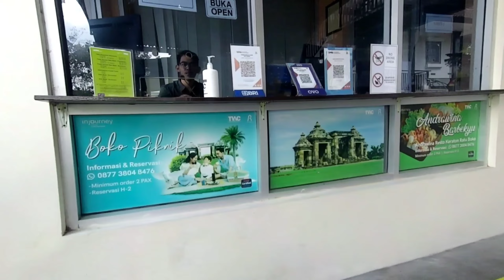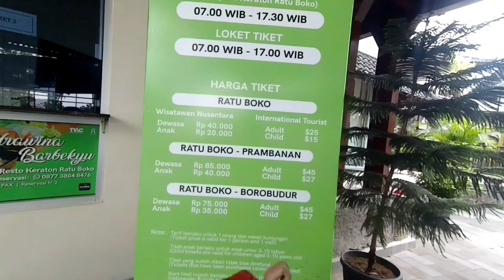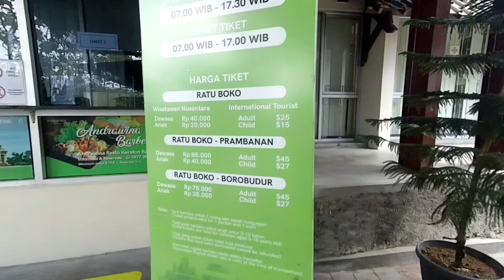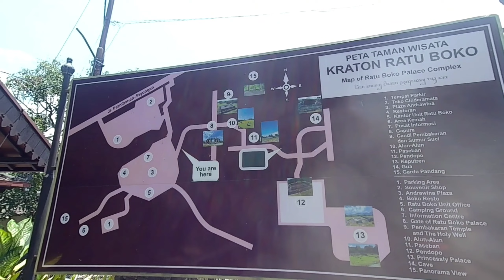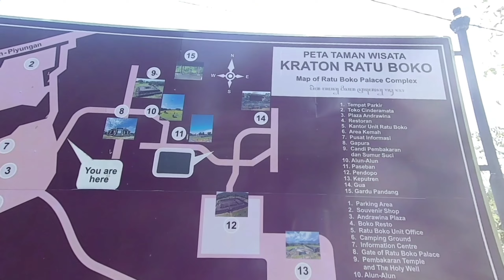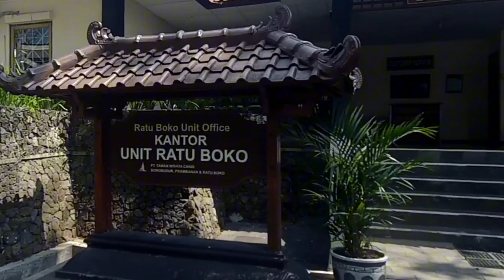KERATON RATU BOKO Taman Wisata Candi Sejarah Budaya di Prambanan Yogyakarta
Traveling on the weekend around "Ratu Boko Area" Prambanan Daerah Istimewa Yogyakarta

Keraton Ratu Boko terletak ±18 kilometer dari Kota Yogyakarta, sekitar 3 kilometer dari Candi Prambanan dan ±7 kilometer dari Berbah tempat tinggal kami di Jogja

Situs Ratu Boko dibangun pada abad ke-8 oleh wangsa syailendra, kawasan ini berlokasi di atas sebuah bukit dengan ketinggian ± 195.97 meter diatas permukaan laut, dan jika berkunjung ke situs ini anda juga bisa melihat pemandangan indah kawasan Candi Prambanan

Destinasi wisata sejarah ini memiliki fasilitas yang cukup lengkap & dikelola sangat baik, untuk berkunjung kesini wisatawan dapat melakukan reservasi melalui website taman wisata candi (TWC) atau juga bisa datang langsung ke lokasi

informasi wisata jogja
destinasi wisata jogja
tempat wisata di jogja
objek wisata di jogja
destinasi wisata yogyakarta
wisata jogja
jogja vlog
travel vlog
traveling vlog
vlog jogja
taman wisata candi TWC
wisata hits di jogja
spot foto di jogja
tempat wisata aestetic di jogja
keraton ratu boko jogja
candi ratu boko
candi ijo jogja
candi di yogyakarta
keraton jogja
yogyakarta
traveling jogja
jalan jalan di jogja
candi di jogja
candi prambanan
candi borobudur
borobudur park
jogja aesthetic
wisata aestetik di jogja
tempat estetik di jogja
sleman jogja
wisata sejarah
cagar budaya
pariwisata dan budaya
jogja istimewa
kementerian pendidikan dan kebudayaan
kementerian pariwisata
wonderful indonesia